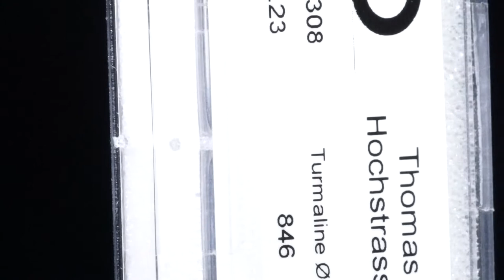Turmaline, rund facettiert 4.23ct. Durchmesser ca. 5mm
58308 Turmaline, rund facettiert 4.23ct. Durchmesser ca. 5mm, 9 Stk. 0.85g